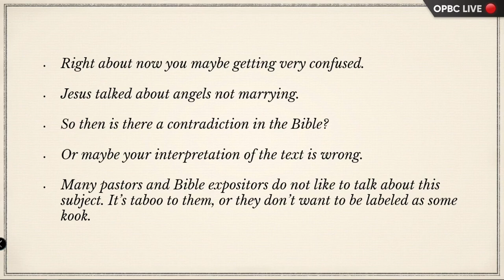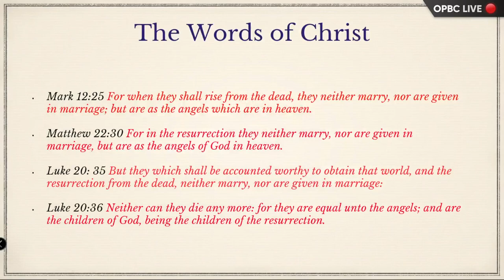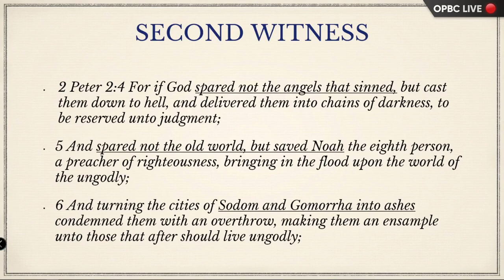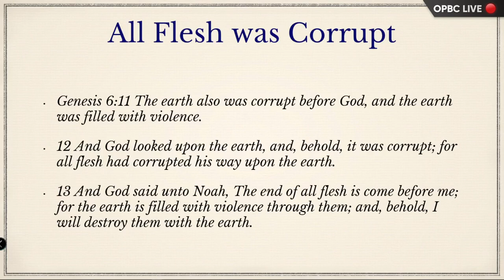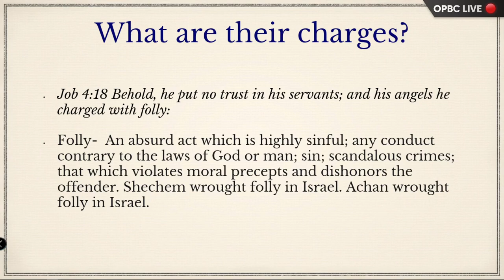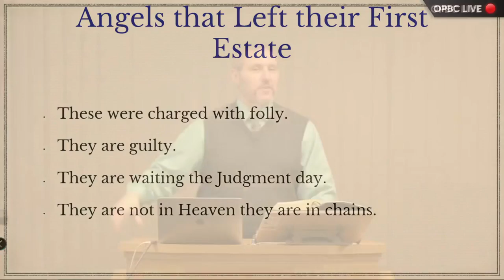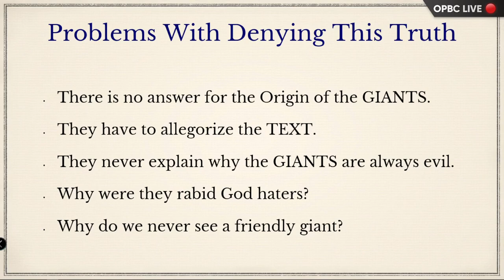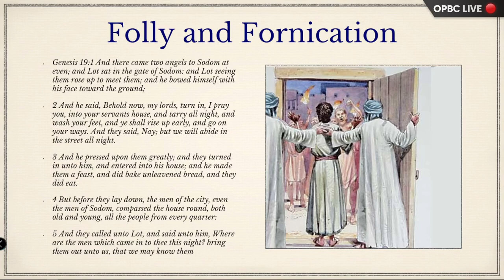The Crimes of The Genesis 6 Sons of God *Keynote - Pastor Jason Cooley